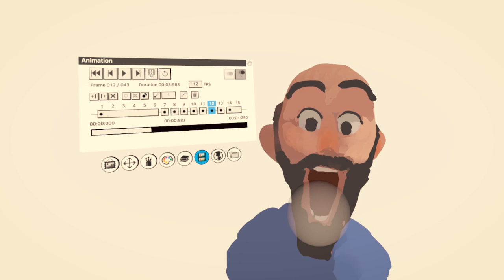Quill Animation Trailer